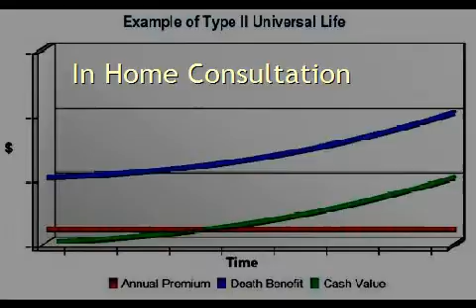Financial Planner Eckhart Mines Md Life Insurance Company